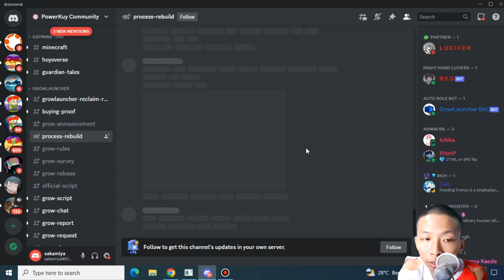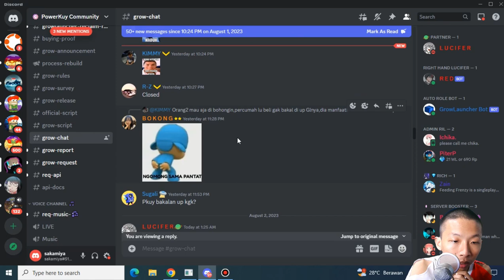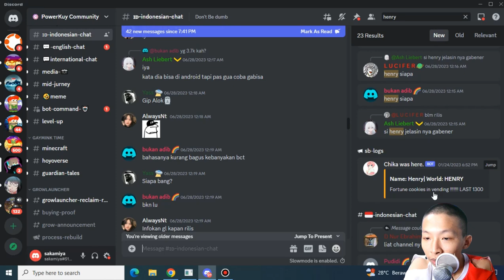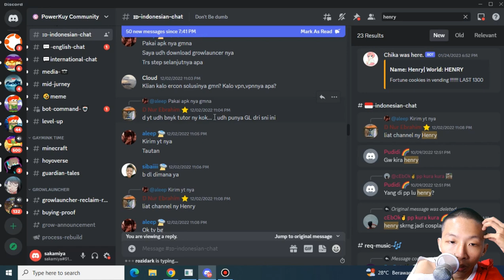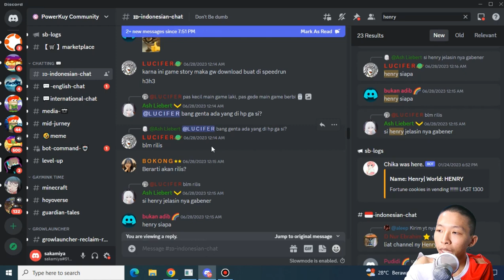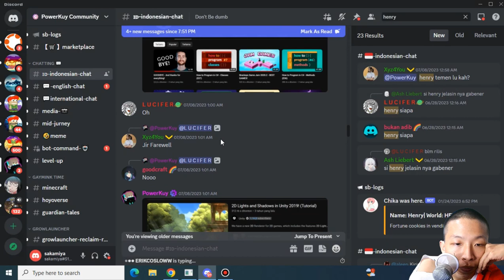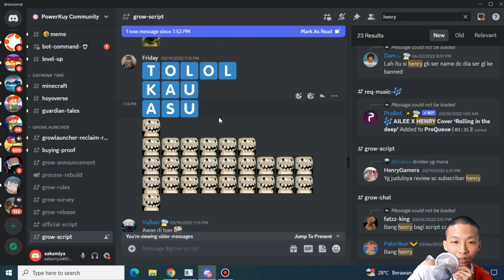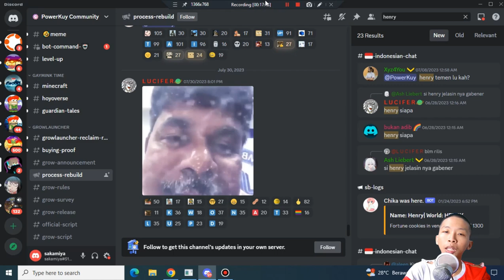Lu Beli Lu Punya Kuasa - Growtopia